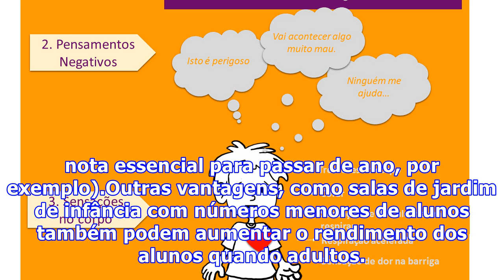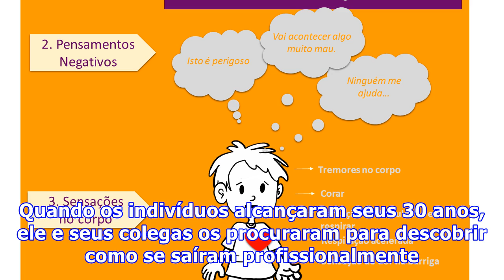Crianças que aprendem mais na pré-escola são mais bem-sucedidas quando adultas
Crianças que aprendem mais na pré-escola são mais bem-sucedidas quando adultasDe acordo com um novo estudo, crianças que aprendem mais na pré-escola ganham salários maiores e são mais bem-sucedidas em geral quando adultas. Crianças que tem notas melhores do que a média na pré-escola ganham, em média, 2 mil reais a mais do que aquelas que não se saem tão bem (que tiram a nota essencial para passar de ano, por exemplo).Outras vantagens, como salas de jardim de infância com números menores de aluno...